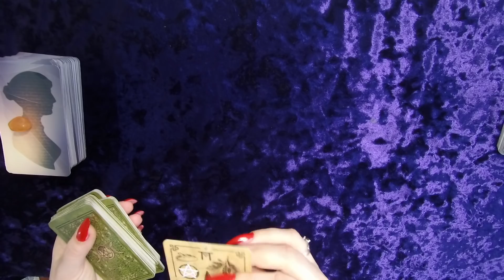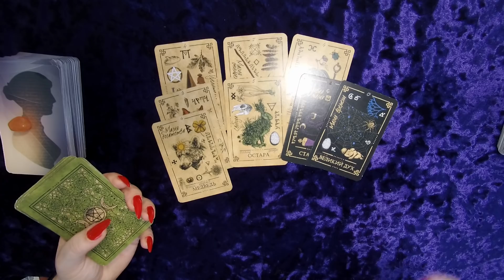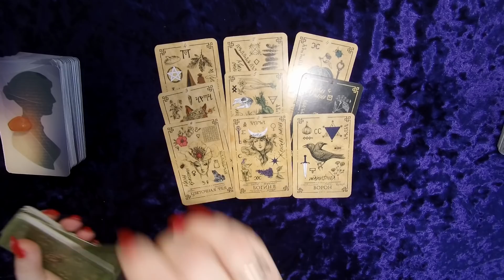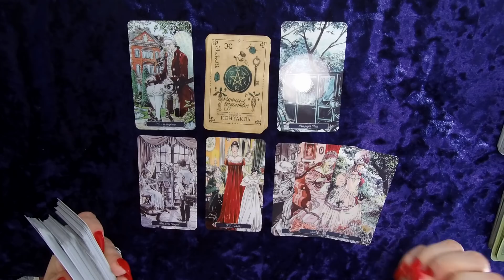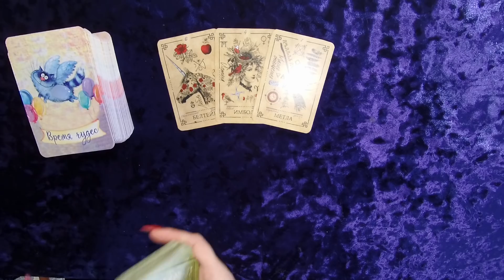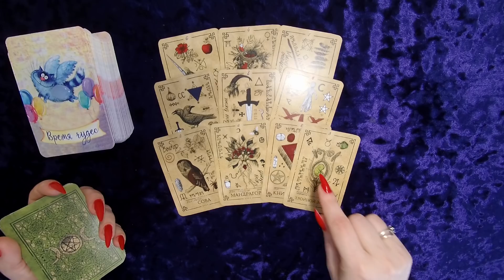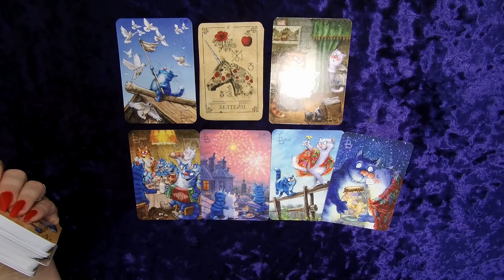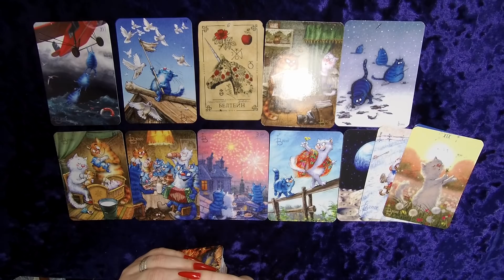ЧТО ПО СУДЬБЕ События ближайшего будущего | Таро гадание онлайн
Какие Таро Даст Советы? Повороты Судьбы. КАКИЕ ПЕРЕМЕНЫ ВАС ЖДУТ В БЛИЖАЙШИЕ 10 ДНЕЙ? КОЛЕСО МОЕЙ СУДЬБЫ!🔮СОБЫТИЯ БЛИЖАЙШЕГО БУДУЩЕГО!? Гадание Таро ЛЮБОВЬ, РАБОТА,ПОВСЕДНЕВНАЯ ЖИЗНЬ.
1вар-00:29
2вар-35:15
НЕОЖИДАННО ПРОИЗОЙДЕТ в Ближайшие 10 дней. ВЫ ДАЖЕ НЕ ПОВЕРИТЕ! Расклад на судьбу ПЕРЕМЕНЫ НА ПОРОГЕ! ЧТО ГОТОВИТ ВАМ СУДЬБА? КАКИЕ ПЕРЕМЕНЫ У ВАС НА ПОРОГЕ?  КАК ИЗМЕНИТСЯ ВАША СУДЬБА? КАК ИЗМЕНИТСЯ МОЯ ЖИЗНЬ? ЧТО ВАС ЖДЕТ ПО СУДЬБЕ? ЧТО МНЕ НАДО ЗНАТЬ ПРЯМО СЕЙЧАС? РАСКЛАД НА СУДЬБУ.100% ПРАВДИВОЕ ГАДАНИЕ ЧТО ПО СУДЬБЕ В БЛИЖАЙШИЕ 10 ДНЕЙ❓ ПОСЛАНИЯ ОТ ВЫСШИХ СИЛ ЧТО МЕНЯ ЖДЕТ В БЛИЖАЙШИЕ 10 ДНЕЙ? ЧТО НА ПОРОГЕ? О ЧЕМ ВАМ НАДО ЗНАТЬ? расклад на судьбу КАКИЕ ПЕРЕМЕНЫ НА ПОРОГЕ В БЛИЖАЙШИЕ 10 ДНЕЙ? ЧТО ВАМ ПО СУДЬБЕ? ЧТО ИЗМЕНИТ ВАШУ ЖИЗНЬ? ПРОГНОЗ НА БЛИЖАЙШИЕ 10 ДНЕЙ Ваша дорога жизни в ближайшие 10 дней❓ Что ждет Период важных изменений Что случится в ближайшие 10 дней. Гадание на картах ТОЧНОЕ ПРЕДСКАЗАНИЕ НА 10 ДНЕЙ. ЧТО ЖДЕТ?
События ближайшего будущего... | Таро онлайн | Расклад Таро | Гадание Онлайн Главные События Ближайшего Будущего Как за 10 дней может поменяться Ваша судьба Что на пороге? Событие в ближайшем будущем. Что придёт к Вам СМЕНА СОБЫТИЙ ВАШЕГО БЛИЖАЙШЕГО БУДУЩЕГО! КАКИЕ СОБЫТИЯ НА ПОРОГЕ?🔮⚡ СОБЫТИЯ БЛИЖАЙШЕГО ВРЕМЕНИ! Гадание таро События ближайшего времени